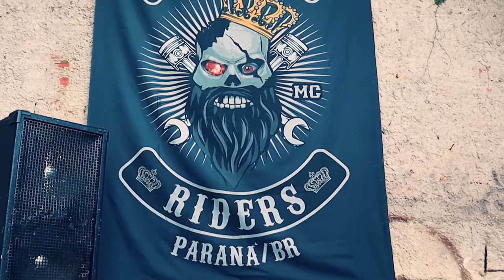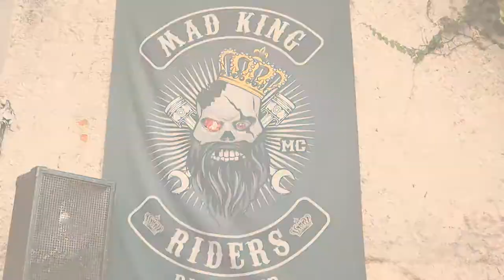Mundo nas mãos, liberdade em Máquinas loukasssss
Carlo Piccolo #2 em MAd King Raiders M C e Wega Produtora